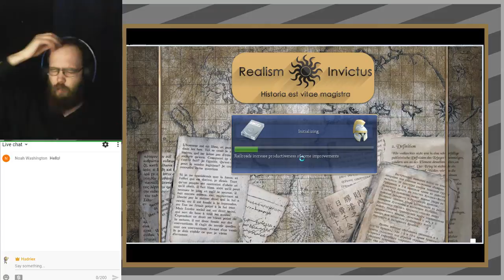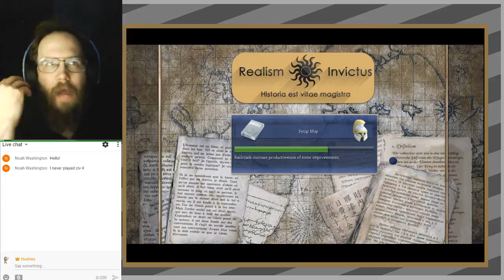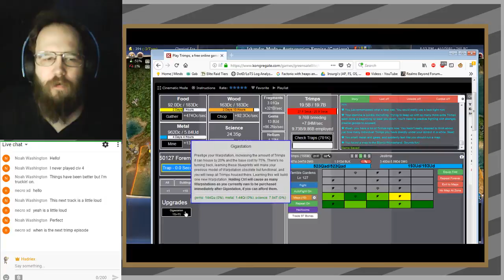2 DEATH continues to advance - Civilization 4 Realism Invictus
Last time I got so ticked I gave up on peaceful builds and named my character 'DEATH DESTROYERS OF WORLDS!' So far, many foolish empires have attacked me. It's not working out so well for them.